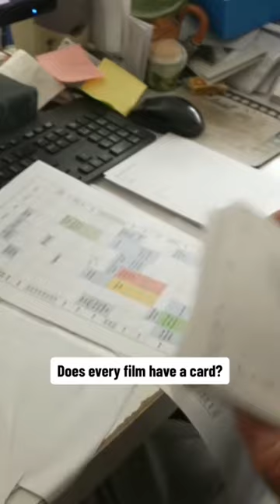Talking Pictures, Home-run TV station in the U.K., airs classic British TV shows and films